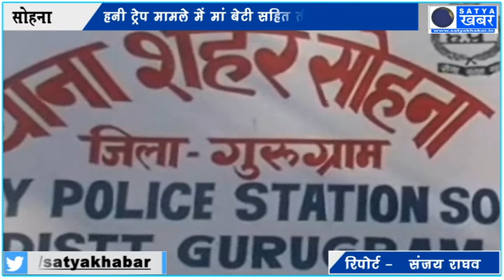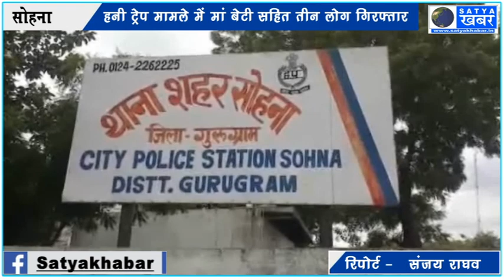हनी ट्रेप मामले में मां बेटी सहित तीन लोग गिरफ्तार, महिला मांग रही थी 13 लाख रुपये